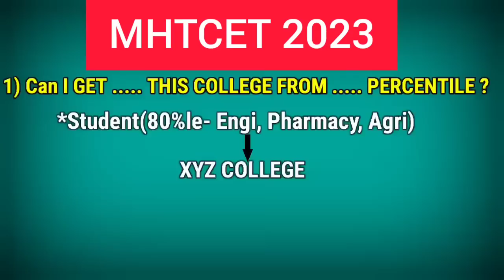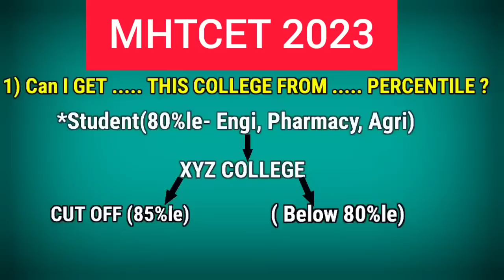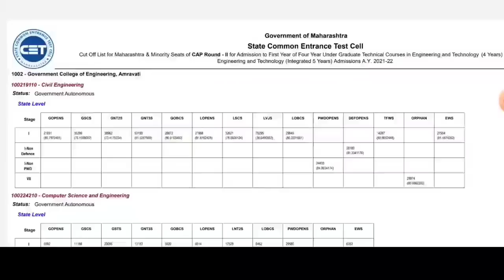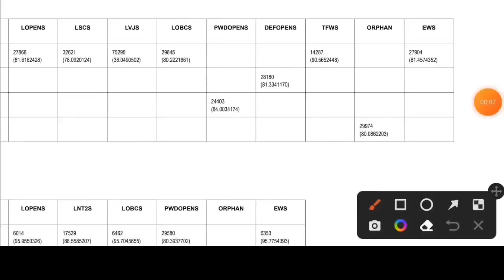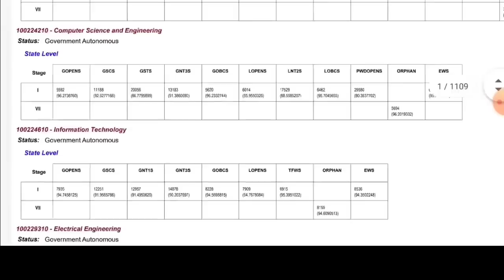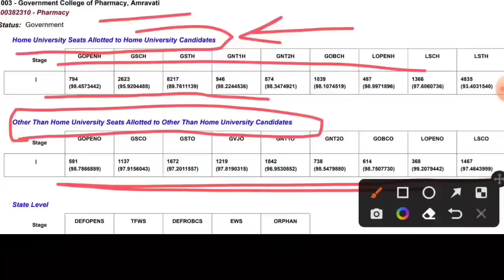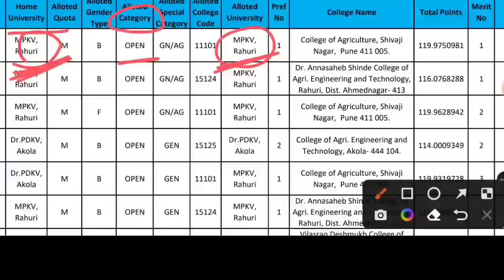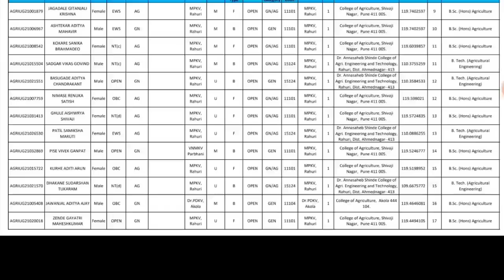✅ MHT CET 2023 || BEST COLLEGE ON YOUR PERCENTILE? 🔥|| LOW PERCENTILE 🔥